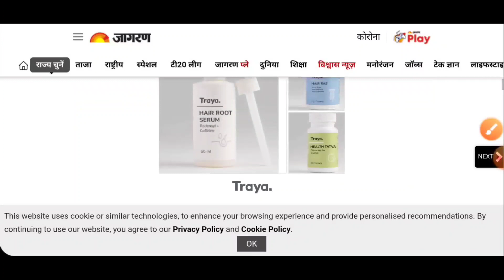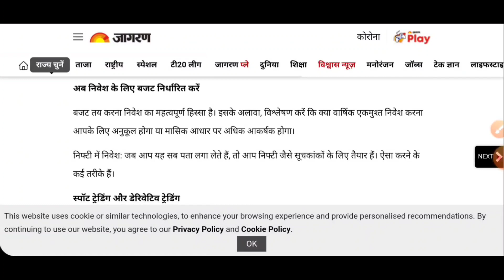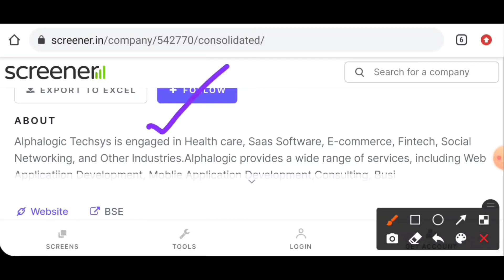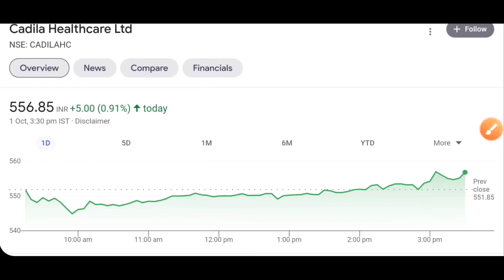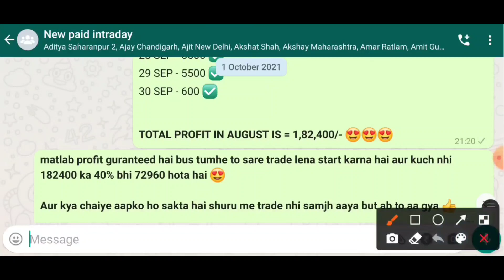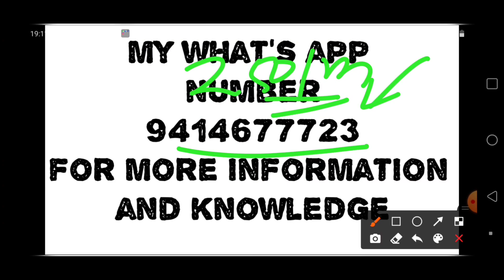ये कंपनी दे रही है स्टॉक स्प्लिट आपको सरकारी शेयर देगा बम्पर रिटर्न कडला शेयर यहाँ से हाथ नहीं आएगा